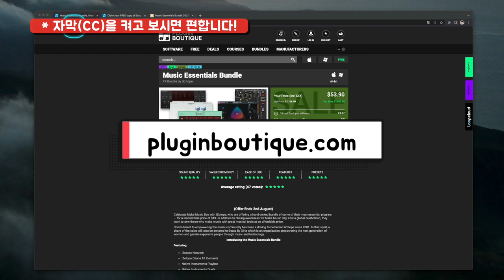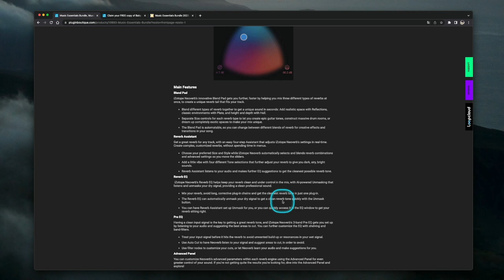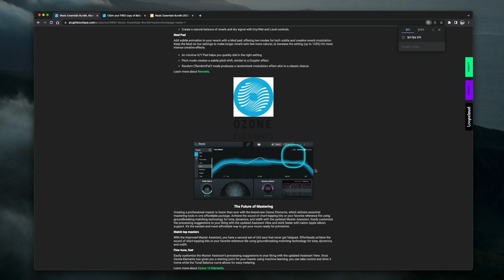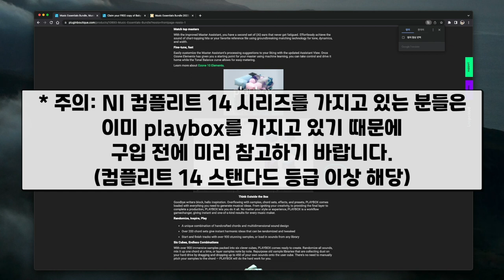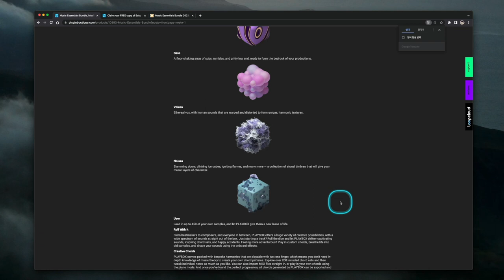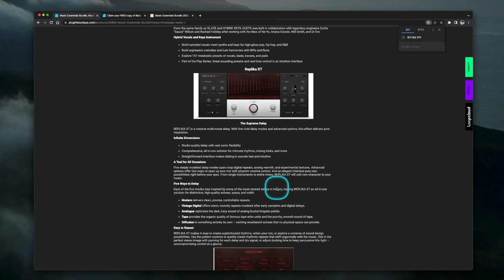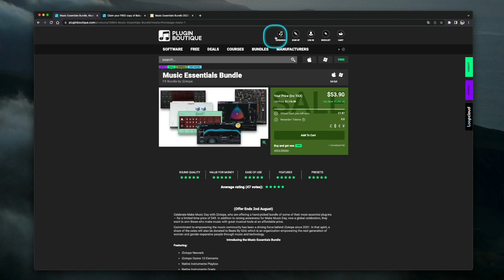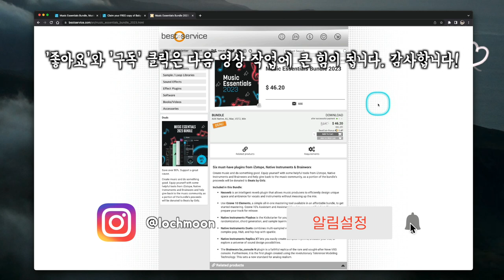Music Essentials Bundle 2023 94% 세일 소식 | 이펙터 4개 + 가상악기 2개 49달러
[News & Info] Music Essentials Bundle 2023 94% 세일 소식 | 이펙터 4개 + 가상악기 2개 49달러

[구입 링크]

[포함 제품]

1. iZotope Neoverb (리버브 이펙터)
2. iZotope Ozone 10 Elements (마스터링 이펙터)
3. Native Instruments Playbox (콘탁용 가상악기)
4. Native Instruments Duets (콘탁용 가상악기)
5. Native Instruments Replica XT (딜레이 이펙터)
6. Brainworx bx_console N (채널 스트립 이펙터)

: 작년에 Native Instruments, iZotope, Plugin Alliance(Brainworx) 등의 회사가 합병을 한 후 이런 저런 무료 배포 행사와 세일을 몇 번 하더니 이번에는 특이한 조합의 번들을 만들어 세일을 시작했습니다.

이펙터가 4개, 가상악기가 2개로 총 6개의 제품이 포함되어 있고, 이 6개의 제품을 묶어서 공식적으로 세일 가격은 49달러입니다. 보통 세일 행사할 때 각각 한 제품 당 29달러 정도에 최저가로 판매되는데 이번에 이렇게 6개의 제품을 49달러에 살 수 있다는 것은 꽤 괜찮은 딜입니다.

더구나 믹싱 작업에 사용할 수 있는 리버브, 딜레이, 채널스트립 이펙터에 마스터링 작업에 사용할 수 있는 이펙터도 있고, 창의적이고 재미난 느낌의 가상악기 2개까지 곁들여져 다방면으로도 활용이 가능합니다.

영상을 통해 어떤 제품인지 설명 들어보시고 관심 있는 분들은 각각의 제품 리뷰나 정보를 찾아보신 후에 필요하시다면 구입을 진행하면 될 듯 합니다.

* 이번 세일은 2023년 8월 2일까지 입니다.

[문의]